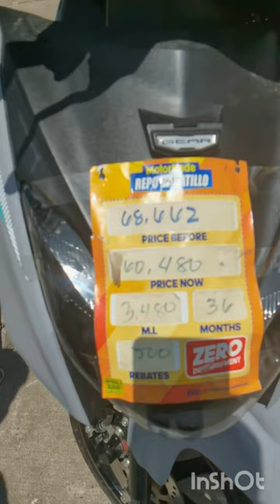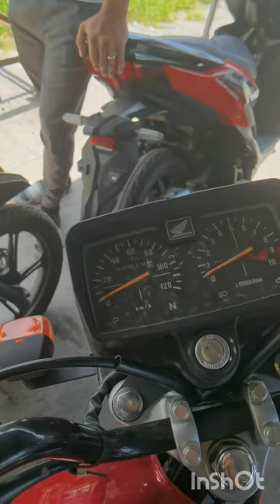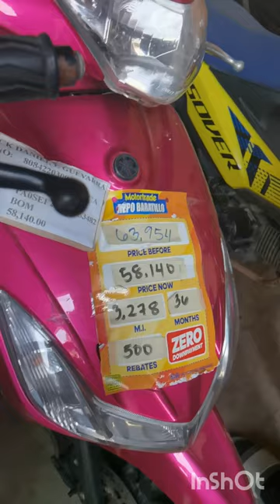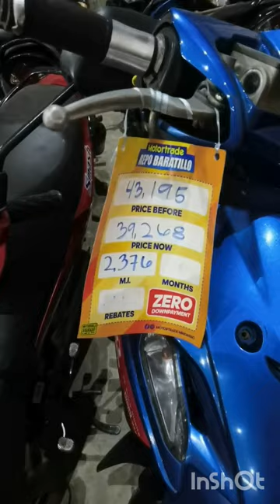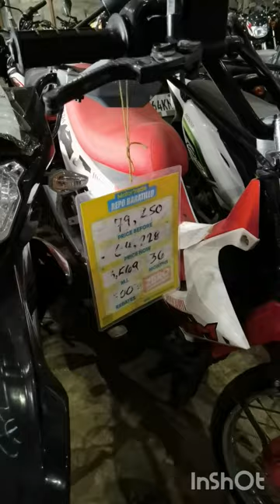Murang Repo ni MOTORTRADE in CDO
Musician: DIAB